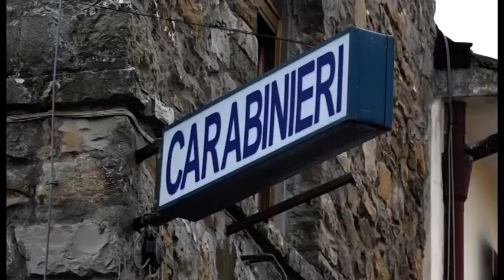Molotov contro la caserma dei Carabinieri: prosegue la caccia all'uomo